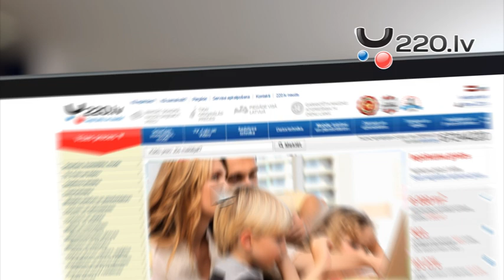Vasaras loterija -- 12/05 - 12/06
Uzmanību! Lielā loterija interneta veikalā veselu mēnesi. Pērc jebko un laimē lielu komplektu vasaras pavadīšanai ģimenes lokā.